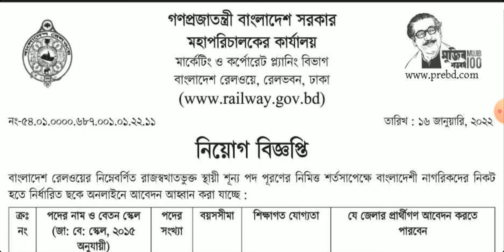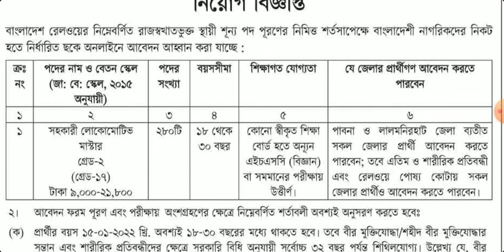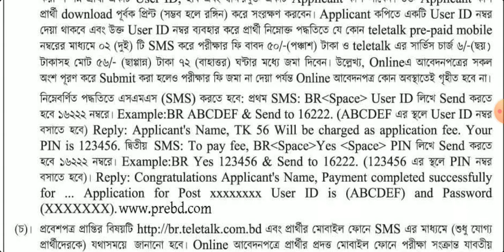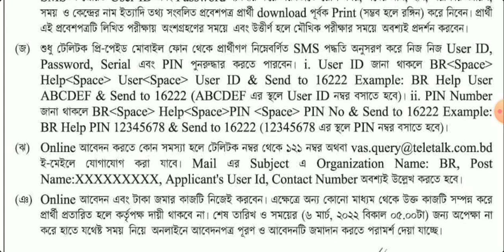২৮০ পদে বাংলাদেশ রেলওয়েতে নিয়োগ বিজ্ঞপ্তি | Bangladesh Railway te Niog Biggopti|Railway Job Circular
Job Circular | নিয়োগ বিজ্ঞপ্তি | সরকারি চাকরি | Sorkari Chakri | সরকারি চাকরির নিয়োগ বিজ্ঞপ্তি | Sorkari Chakrir Niyog Biggopti | সরকারি চাকরির নিয়োগ বিজ্ঞপ্তি ২০২১ | Sorkari Chakrir Niyog Biggopti 2021 | চাকরির নিয়োগ বিজ্ঞপ্তি | Chakrir Niyog Biggopti | চাকরির নিয়োগ বিজ্ঞপ্তি ২০২১ |

২৮০ পদে বাংলাদেশ রেলওয়েতে নিয়োগ বিজ্ঞপ্তি- ০৬/০৩

Deadline: 6 Mar 2022
 🇧🇩 নিয়োগ বিজ্ঞপ্তি 🇧🇩
👉 প্রতিষ্ঠানঃ বাংলাদেশ রেলওয়ে
👉 পদের নামঃ সহকারী লোকোমটিভ মাস্টার
 বাংলাদেশ রেলওয়ের সহকারী লোকোমোটিভ মাস্টার গ্রেড-২ পদের নিয়োগ বিজ্ঞপ্তি